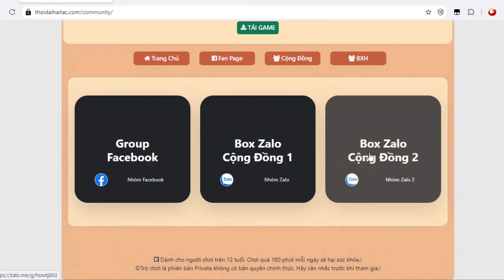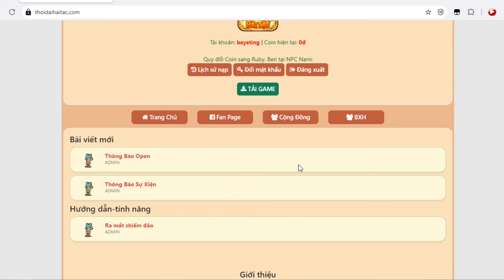Game Lậu Mobile - THỜI ĐẠI HẢI TẶC CHIBI android/ios - Open Sever Free Code VIP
THỜI ĐẠI HẢI TẶC CHIBI

-Code chung : loantin, 2thang9 , thoidaivipvl , loantin2 , 1kthanhvien , thoidaihaitac.
 -Code kích hoạt : codevip , thoidaino7.

zzz
- | NHẬN PR GAME GIÁ RẺ LH ZALO | -